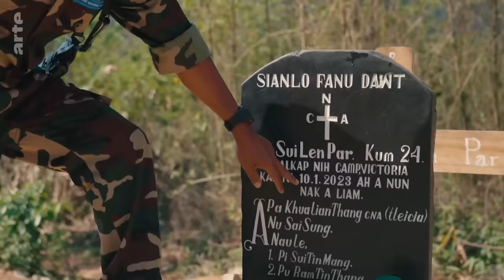Myanmar: Die Chin gegen die Junta | ARTE Reportage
Nach dem Militärputsch in Myanmar im Februar 2021 griff die ethnische Minderheit der Chin zu den Waffen, um ihr Territorium, ihre Identität und ihre Ideale von einer Demokratie gegen die Junta an der Macht zu verteidigen.

In den Bergen im Westen des Landes, weltfern und abseits der Kameras, tobt ein erbarmungsloser Krieg, auch gegen die Zivilbevölkerung. Die Chin, eine christliche Minderheit, leisten Widerstand, sie kontrollieren bis heute einen großen Teil ihres Staates. Tief in den Bergen, entlang der indischen Grenze, trainiert ihre Armee: Ausgestattet mit leichten Waffen, aber fest entschlossen, gaben Hunderte junger Menschen ihre Arbeit oder ihr Studium auf, um sich der Armee des verhassten Militärregimes entgegenzustellen. Noch widerstehen sie der Armee, doch die Zivilbevölkerung zahlt einen hohen Preis für diesen Krieg. Tausende von Dorfbewohnern wurden von der Junta aus der Luft bombardiert, ihre Häuser zerstört, und sie sahen sich gezwungen zu fliehen. Die Chin aber sind nach wie vor entschlossen, das Militärregime zu stürzen.